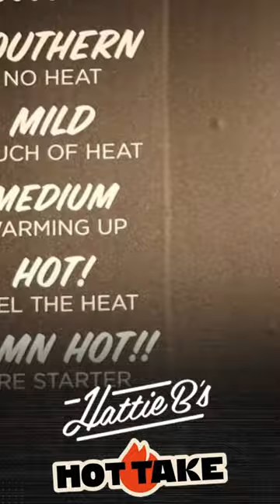HattieBs HOT TAKE or NOT TAKE? The Cowboys D is BETTER prepared for the 49ers offense this year🔥